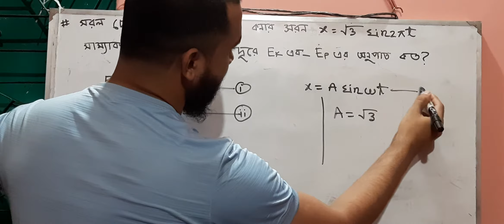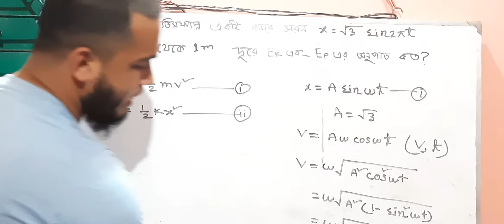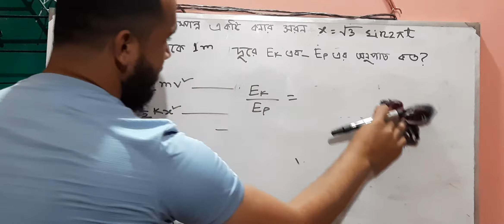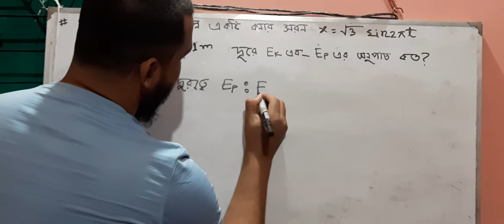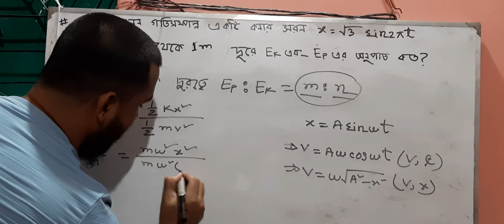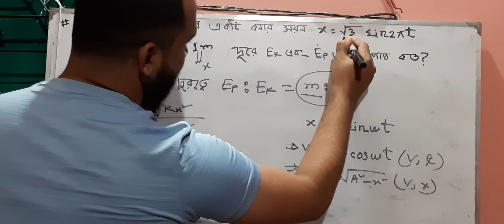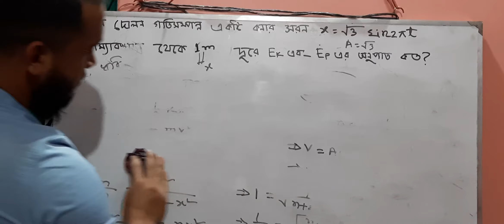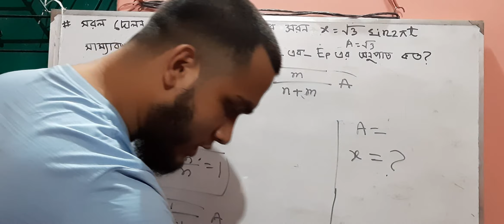পর্যায়বৃত্তিক গতির গতিশক্তি এবং বিভবশক্তি সম্পর্কিত গানিতিক সমাধান। PERIODIC MOTION.